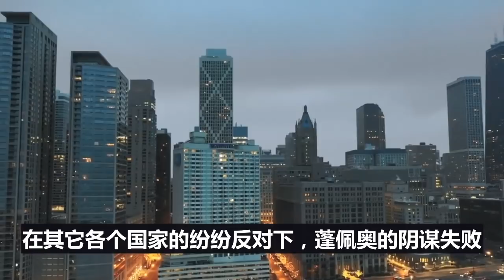蓬佩奥一人毁掉G7抗疫会议，盟友不买账，纷纷倒向中国